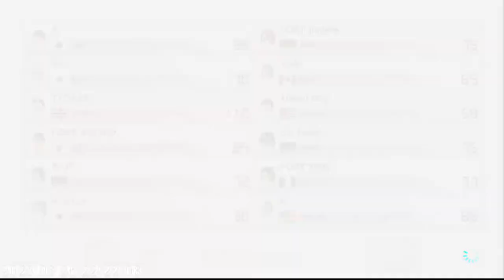Lounge 34 tier-all 3v With SKaR, plank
Team 1: Toshiki, SKaR, plank
Team 2: Army, okimono, nanew
Team 3: AIUEO, mosya, wa
Team 4: Schism, 3-UP, Jann!s